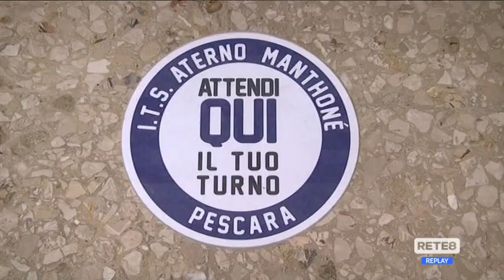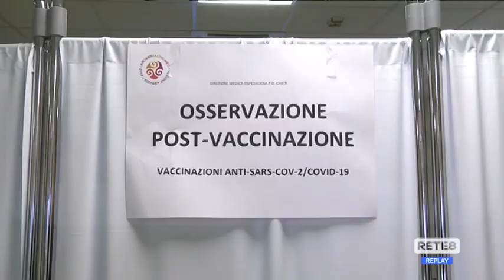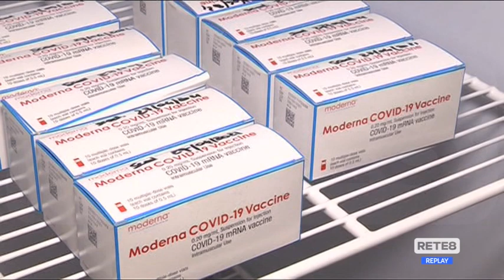Scuola e rischio Covid, convivenza possibile? Parla Fazii